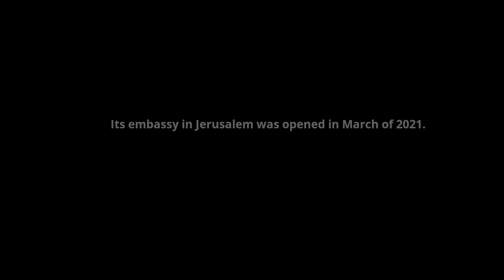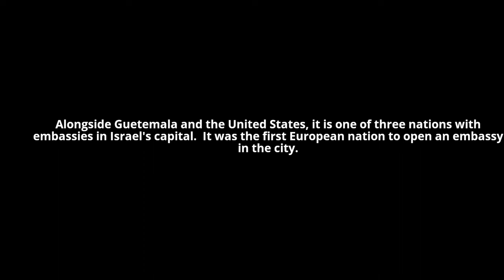Kosovo's Jerusalem Embassy | Only European Embassy in the City!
Friday's discovery: the Republic of Kosovo has an embassy in Jerusalem!

The sovereignty of the Republic of Kosovo is only partially recognized by 97 UN member states.

It is one of only three foreign embassies currently operating in Jerusalem. The others are the Embassy of the United States, which was famously relocated from Tel Aviv, and Guetemala, which has an embassy in the city's southern Malha business park.

The embassy was opened in March of last year and sits just off Hebron Road.

In opening its embassy in Jerusalem, Kosovo became both the first European country to do so and the first Muslim-majority country to recognize Jerusalem as Israel's capital.

Israel's sovereignty over Jerusalem is only partially recognized by the international community. The majority of the international community refuses to recognize Israel's sovereignty over East Jerusalem. Israel's sovereignty over West Jerusalem is recognized mostly on a de facto (rather than de jure) basis.

== Production notes ==*

Camera:
Audio:
Stabilization:
Lighting:
Postproduction:
Other notes: